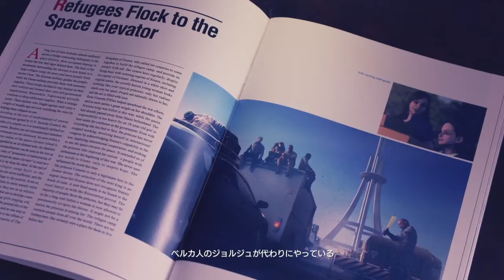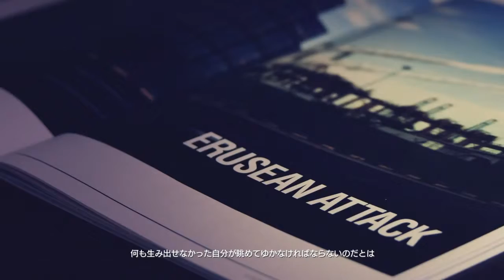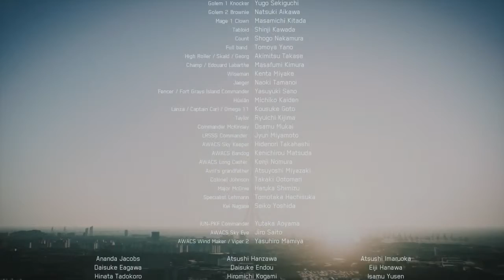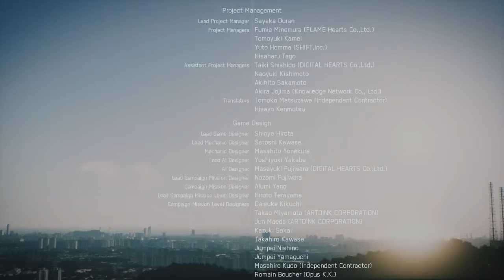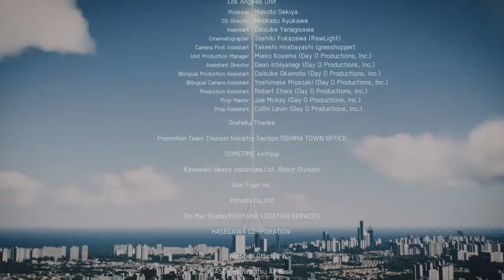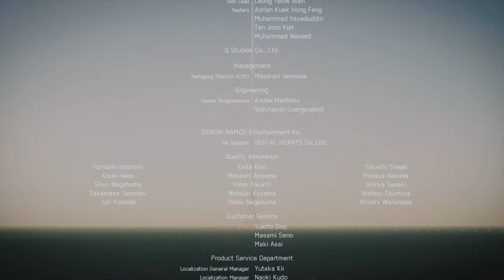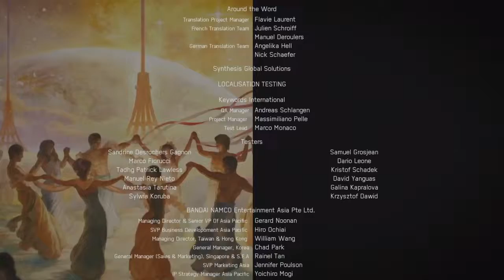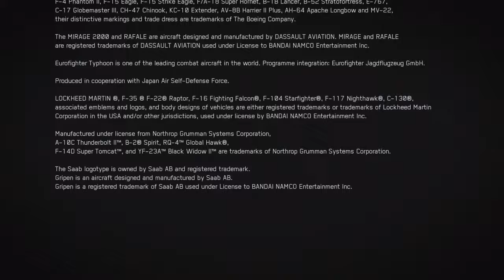Ace Combat 7 #20 Dark Blue[END]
SHAREfactory™